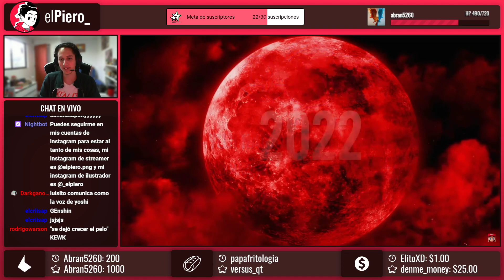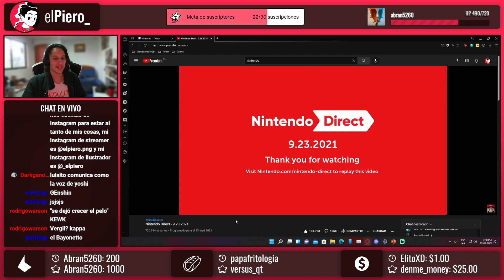¡Reacción al Bayonetta 3! (Direct Septiembre 2021)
Reacción al anuncio de Bayonetta 3 durante el Nintendo Direct emitido en Septiembre de 2021.